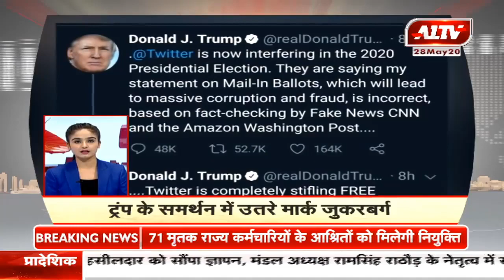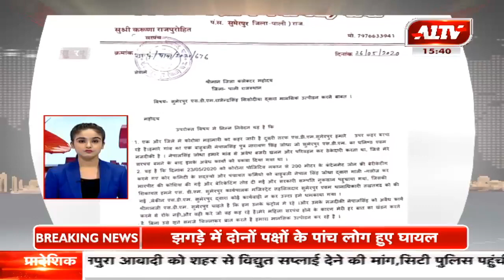देश - दुनिया की सुपरफास्ट खबरें |A1 तेज | May28, 2020 | 3.30 PM